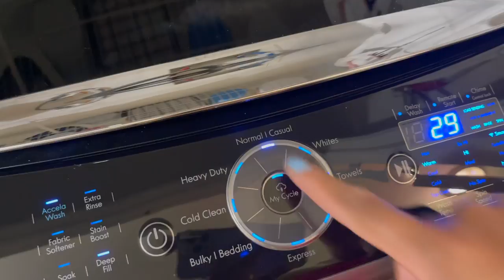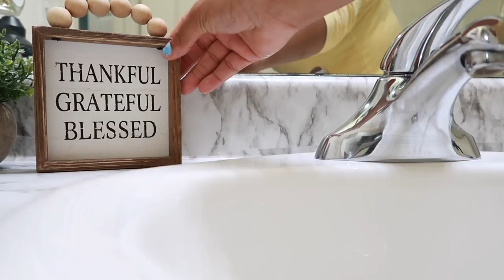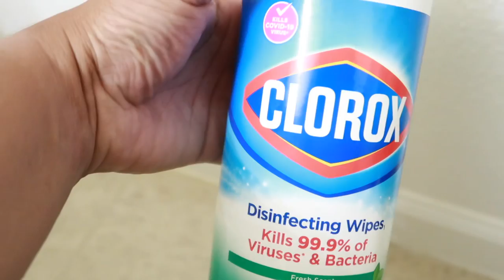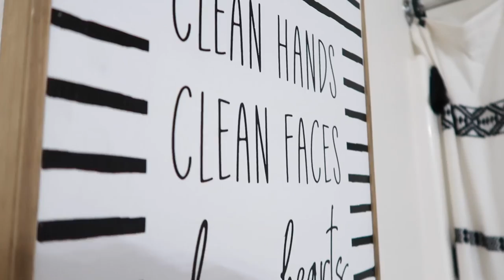How To Deep Clean & Disinfect Your Bathroom | Extreme Clean With Me | Busy Mom Day in The Life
🌸ABOUT ME🌸
My name is Amber! I’m a mama of 4 beautiful babies who are my world! I’m a full time working mama who is just trying to handle life & motherhood one hot mess at a time!